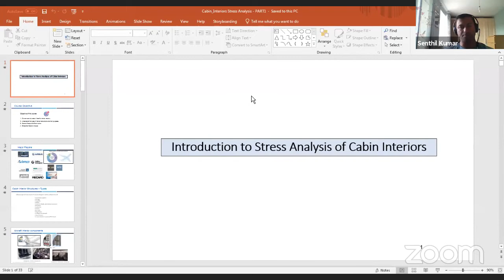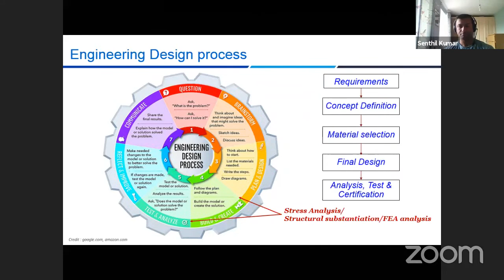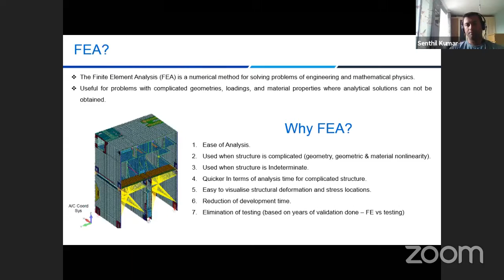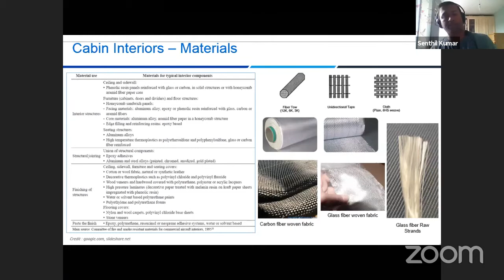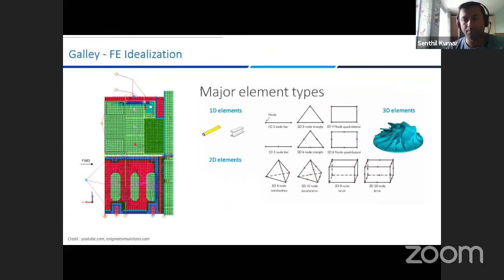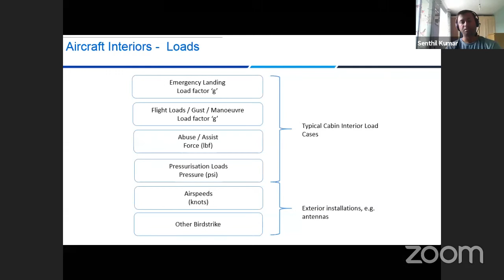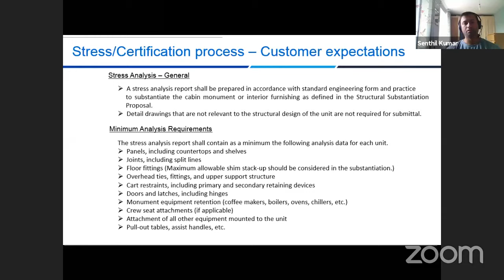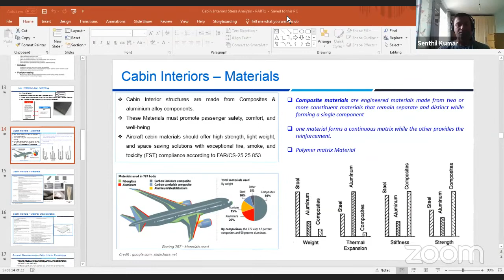INTRODUCTION TO STRESS ANALYSIS OF AIRCRAFT CABIN INTERIORS by Mr. Senthilkumar Vaithyeswan K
SRMIST, School of Mechanical Engineering, Dept. of Aerospace Engineering - Technical Webinar Talk - 'INTRODUCTION TO STRESS ANALYSIS OF AIRCRAFT CABIN INTERIORS' - by  Mr. Senthilkumar Vaithyeswaran Karur, Cabin Interiors Specialist, UK